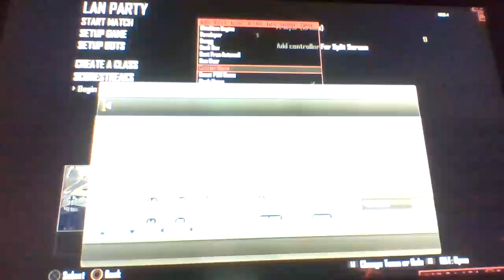[BO2/PS3] NEW BEST FREE Chickhen V2 Non Host SPRX [New Features] [HEN/CFW] [BLUS-BLES]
OPEN